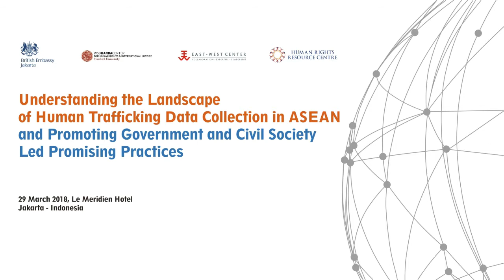6. Police Commissioner Rz. Panca Putra - SOMTC Indonesia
Commentary

Police Commissioner Rz. Panca Putra
Representative, SOMTC Indonesia

"Understanding the Landscape of Human Trafficking Data Collection in ASEAN and Promoting Government and Civil Society Led Promising Practices"

Le Meridien Hotel, 29 March 2018
Jakarta - Indonesia